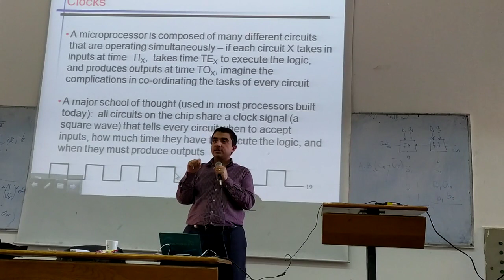Milestone 1 - Part 2